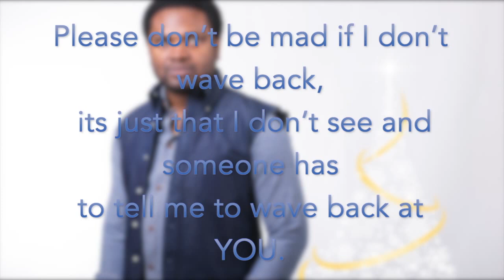Cobhams Asuquo - Star Of Wonder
A special rendition of the popular Christmas carol "We Three Kings"

Muti talented song-writer,music producer and artist has released this sensational version of the popular christmas carol - 'We Three Kings'. This is in appreciation to all family, friends and followers who have made 2014 a tremendous year. His christmas message reads:

"This is one of my favorite carols and as I sat in my studio making this music, I thought of you. You may wonder, how do i know you? But I remember everyone who say s a kind word, everyone who tweets back at me, reaches out on Facebook, everyone who waves at me; please don’t be mad if I don’t wave back its just that I don’t see and someone has to tell me to wave back at you, everyone who loves what I do, I do it because of you. and so let the star of wonder guide you to your perfect light this year and in the coming year AMEN.
I LOVE YOU! - Cobhams Asuquo"​
Cobhams Asuquo is a Nigerian producer, songwriter, musician, minister, recording artist and Record label owner.
Cobhams Asuquo likes to say that his music career started when as a child he used to puff his cheeks to play the 12-bar blues. Today, he is known for producing some of the finest artistes in Nigeria. Noteworthy among these artistes is the Nigerian soul-singing sensation, Asa, whose 2007 debut album became an international hit. In addition to producing the album, Cobhams wrote and co-wrote several of its hits songs.